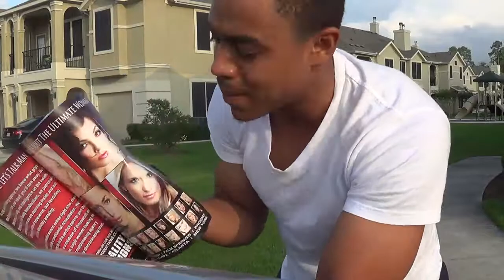"Meditation Tips"/duPont Registry/Dream Book Tip| K.I.N.G Network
1st I MAKE NO MONEY FROM THIS MAGAZINE!
2ND IF YOU WOULD LIKE TO MAKE MONEY ONLINE, AND GET TRAINING CHECK ON MY LINK PUT YOUR EMAIL IN AND ILL SEE YOU ON THE OTHER SIDE!

I am thinking it may help at least ONE person out there!

In this video I share a magazine that I came across that has helped me with my dream book and I believe its some good "Meditation Tips". You may not even want the things in this magazine but now you know that money is out there and these types of things are possible! Thats Powerful! More "Meditation Tips" I can give you is, the closer you get to something you desire, the easier it is for you to visualize it when you meditate on it! More "Meditation Tips" would be to do it in a completely dark room because your Pineal gland is sensitive to light, and you can get more out of your meditation by being aware of this fact. Don't take my word for it, Try it for yourself! Its just a "Meditation Tip" that's all it is! LOL Enjoy your day!